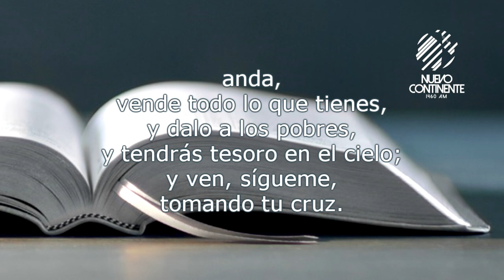Derribar la muralla que nos separa de Dios - Reflexión con Delson Morales | Emisora Nuevo Continente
▹Reflexión con Delson Morales para este lunes 4 de mayo de 2020